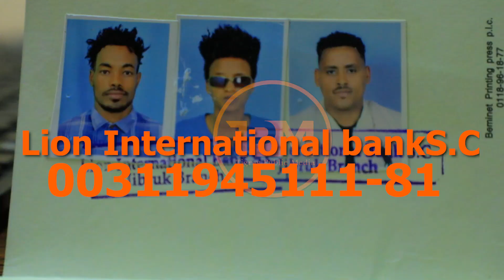ሒሳብ ቁፅሪ ባንኪ ጉድኣት ኲናት ትግራይ!